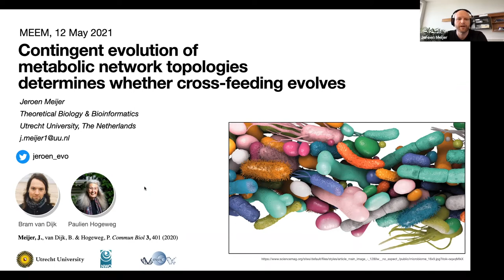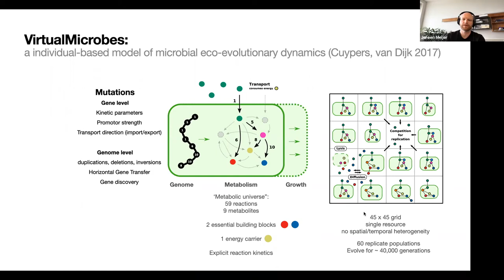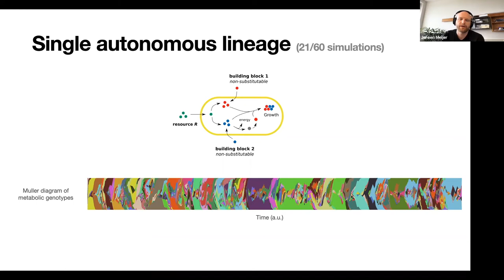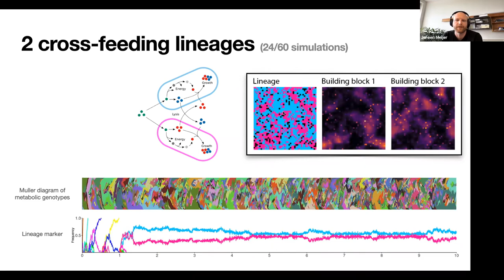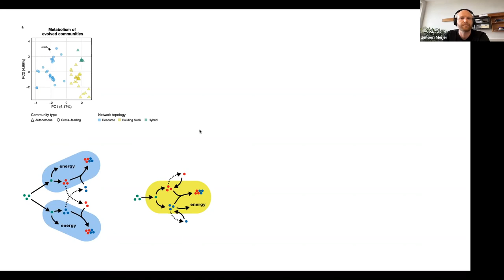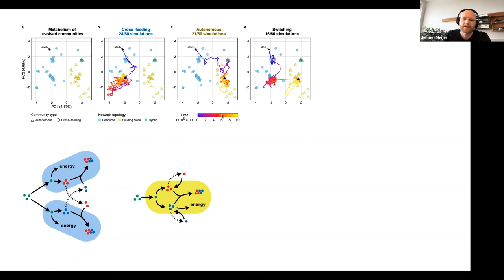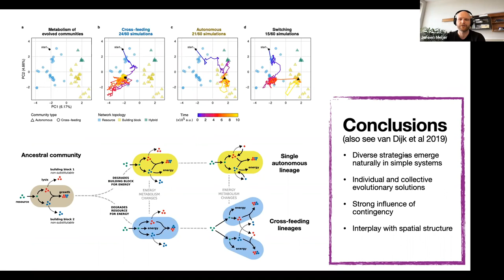Contingent evolution of alternative metabolic network topologies ... (Jeroen Meijer, 210512)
Contributed talk by Jeroen Meijer (Utrecht University, The Netherlands) for the session on the 12th of May 2021.

Title
Contingent evolution of alternative metabolic network topologies determines whether cross-feeding evolves

Abstract
Metabolic exchange is widespread in natural microbial communities and an important driver of ecosystem structure and diversity, yet it remains unclear what determines whether microbes evolve division of labor or maintain metabolic autonomy. Here we use a mechanistic model to study how metabolic strategies evolve in a constant, one resource environment, when metabolic networks are allowed to freely evolve. We find that initially identical ancestral communities of digital organisms follow different evolutionary trajectories, as some communities become dominated by a single, autonomous lineage, while others are formed by stably coexisting lineages that cross-feed on essential building blocks. Our results show how without presupposed cellular trade-offs or external drivers such as temporal niches, diverse metabolic strategies spontaneously emerge from the interplay between ecology, spatial structure, and metabolic constraints that arise during the evolution of metabolic networks. Thus, in the long term, whether microbes remain autonomous or evolve metabolic division of labour is an evolutionary contingency.